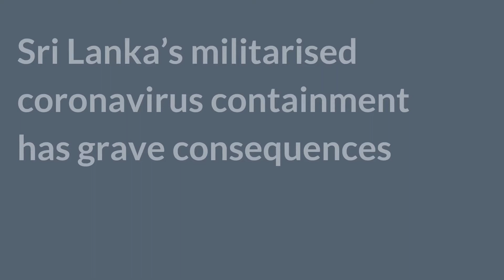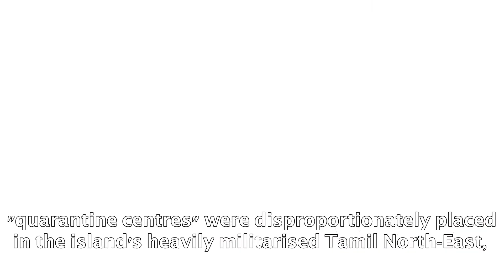Sri Lanka’s militarised coronavirus containment has grave consequences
Dr Thusiyan Nandakumar examines the Sri Lankan government's militarised & politicised response to the coronavirus pandemic & discusses how this public health approach is a worrying reminder of the island’s violent past.